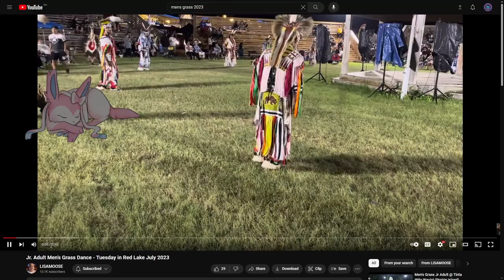A Temporary change!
So videos will still come out! just weekly and a bit different! hopefully this clears some things up!!
also zelda wwhd will come back! just arranging them is hard rn
(also I was very scared making this!)